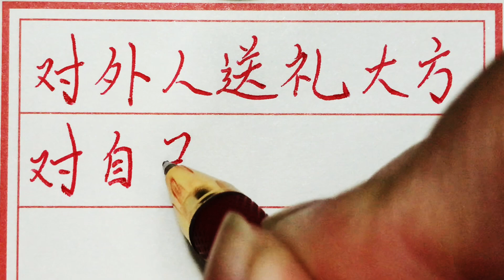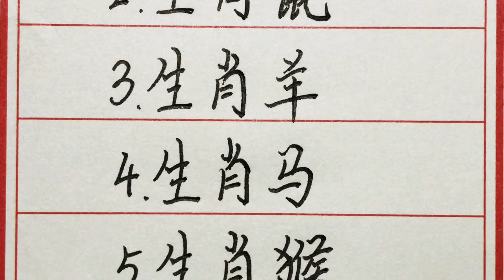老人言：对外人送礼大方，对自己却舍不得的五大生肖